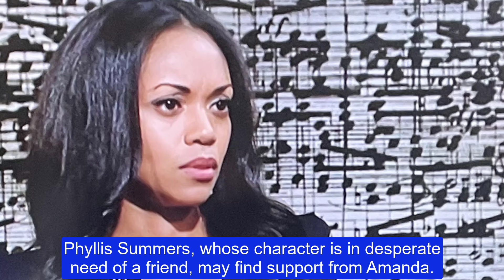Revealed that Amanda's return is threat to Abby and Devon's breakup Young And The Restless Spoilers